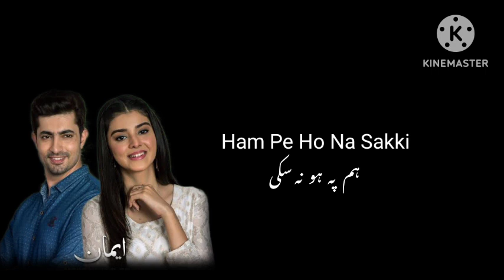Emaan Ost Lyrics without Dialogues |ft. Zainab Shabbir, Usman Butt